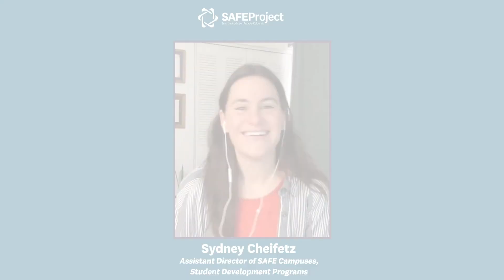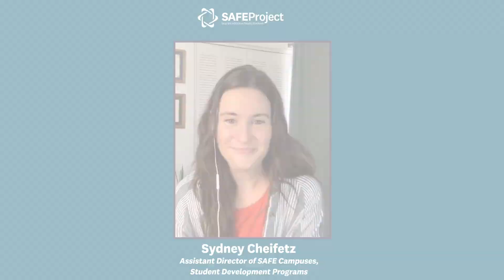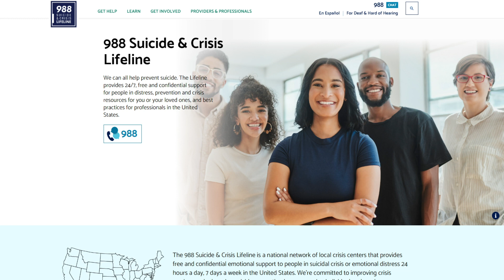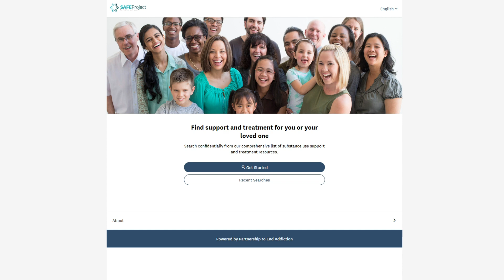Support and Connection: Nurturing Mental Health and Building Strong Bonds | RISE Resilience Series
Welcome to our RISE Resilience Series!

In this week's episode, "Support and Connection: Nurturing Mental Health and Building Strong Bonds," we delve into the vital role that supports and connection play in maintaining good mental health and preventing substance use.

Join us as we explore the importance of finding support systems and fostering meaningful connections. We'll provide valuable resources to help you access support when needed. Additionally, we'll share inspiring stories from career professionals who have found solace and strength through transformative support and resilience.

At RISE TOGETHER, alongside our partners at SAFE Project, we believe nurturing our mental health is a journey best taken together. By emphasizing support and connection, we can create a supportive environment where everyone feels heard, understood, and valued.

Let's foster a community that promotes mental health, resilience, and strong bonds.

Thank you for joining us on this growth, compassion, and understanding journey.

Need immediate emotional support? Call 988 to connect to a counselor who can help.